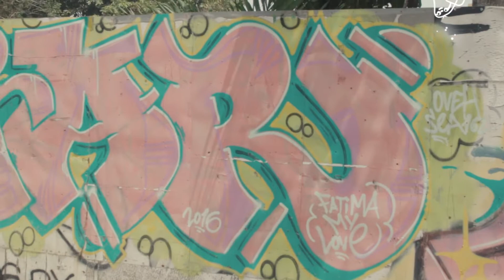Colorful Big Animals Attack Jaco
Spectacular murals with magnificent animals and natural themes are taking over Jacó and his walls. Pura Inspiration was with Artify Jacó, a project that seeks to give a new impetus to the street art of this beautiful coastal city in Costa Rica.